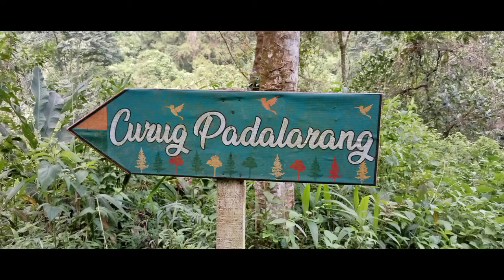curug padalarang|| pengen hiling lagi ke sana hehe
curug padalarang|| pengen hiling lagi ke sana hehe || ‎@Jonathan wairode Arta Sinaga  😍